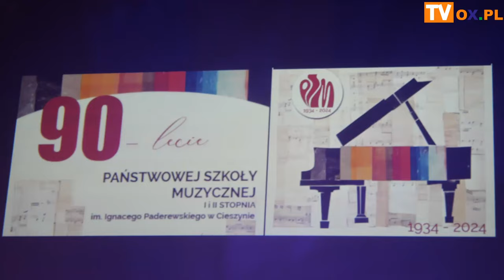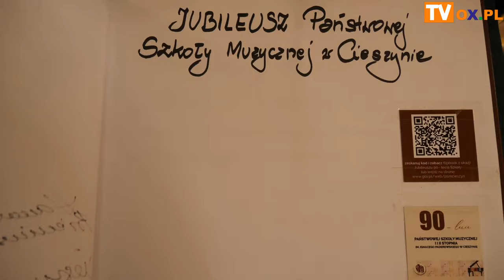90 lat świętowała cieszyńska Szkoła Muzyczna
Państwowa Szkoła Muzyczna I i II stopnia im. Ignacego Paderewskiego w Cieszynie świętuje w tym roku swoje 90. urodziny. Z tej okazji 30 listopada w Teatrze im. A. Mickiewicza odbył się galowy koncert jubileuszowy. Zobacz relację filmową z tego wydarzenia.